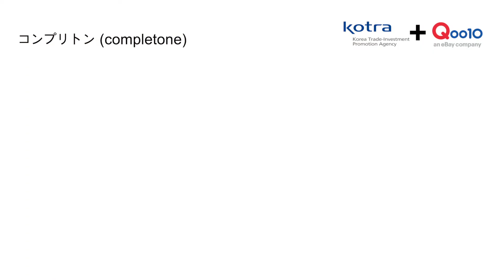[Qoo10]人気の韓国ショップというので実際使ってみた ❗ -completone-